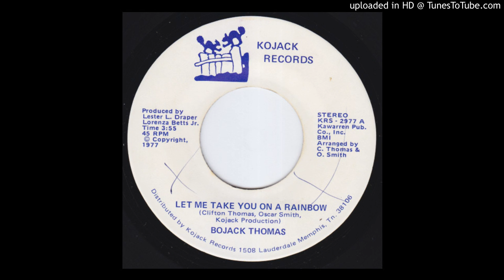BOJACK THOMAS Let Me Take You On A Rainbow MODERN SOUL boogie disco